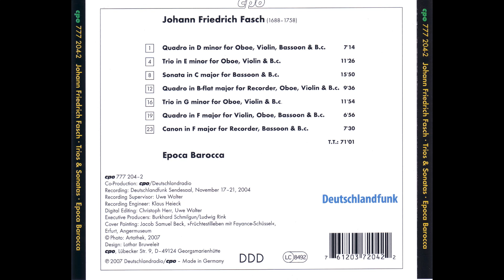Johann Fasch - Trios & Sonatas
painter - Hendrick Jansz Terbrugghen